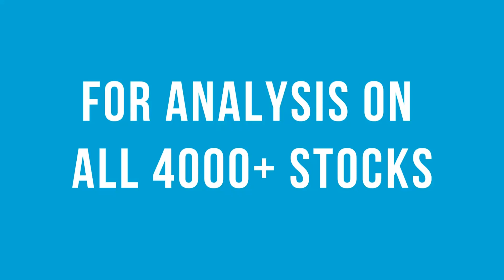Sula Vineyards IPO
Find out whether you should invest in this company or stay away from the counter